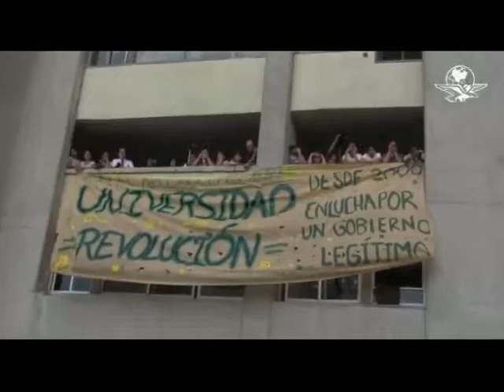ANDRES MANUEL LOPEZ OBRADOR LA ESPERANZA DE LOS ESTUDIANTES